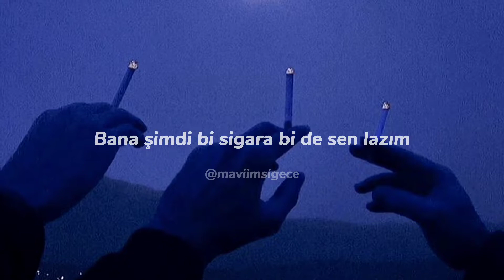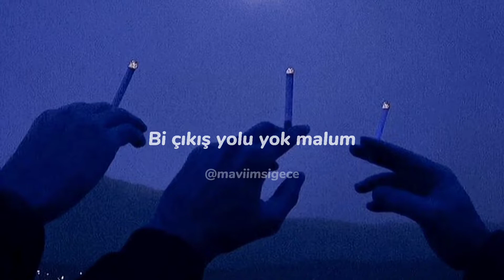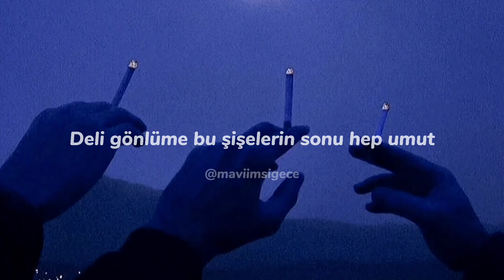Kerim Araz - Toparlanmam Lazım (sözleri)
Yapmamı istediğiniz başka şarkılar varsa sayfamızın instagram adresinden yazabilirsiniz :)